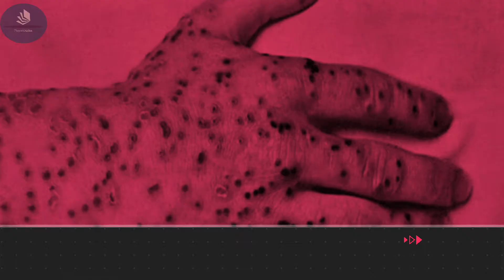بعد تحذير الصين من انتشاره.. كل ما تريد أن تعرفه عن الطاعون الدبلي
تلقت السلطات الصينية بلاغا عن حالة مرضية يشتبه إصابتها بمرض الطاعون الدَّبْلي.
وليس معروفا حتى الآن كيف أصيب المريض، بيد أن البلاد أعلنت حالة تأهب، تحسبا للإبلاغ عن المزيد من حالات الإصابة.
ويعد الطاعون واحدا من أكثر الأمراض فتكا في تاريخ البشرية، بيد أنه يمكن علاجه الآن بالمضادات الحيوية.